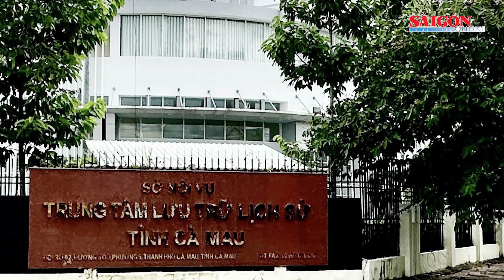Nhiều khoản chi không có trong thực tế tại Trung tâm lưu trữ lịch sử tỉnh Cà Mau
Ngày 11-1, Chánh Thanh tra tỉnh Cà Mau Nguyễn Minh Phụng đã ký ban hành kết luận thanh tra công tác điều hành, quản lý và sử dụng tài sản công, các nguồn tài chính tại Trung tâm lưu trữ lịch sử tỉnh Cà Mau. Kết luận thanh tra cho thấy, tại Trung tâm có nhiều vi phạm, sai phạm trong hoạt động.